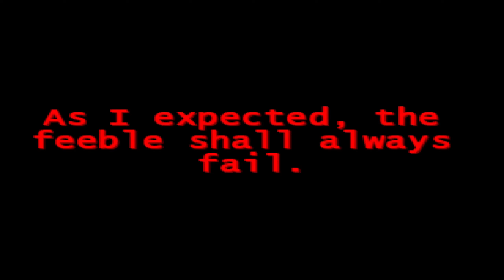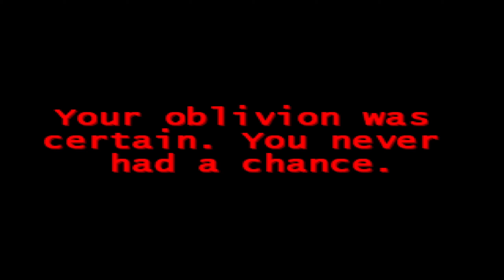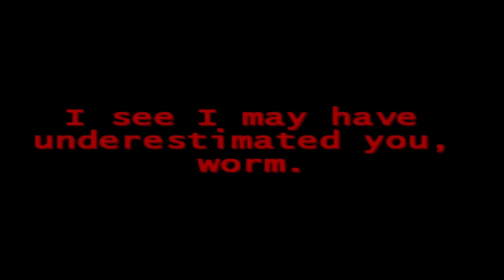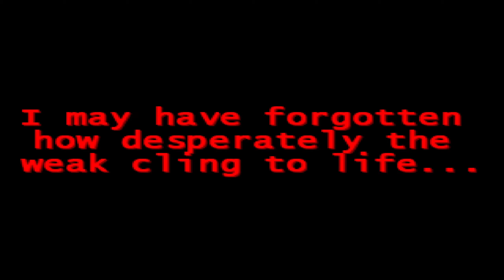Ready for another round player|TIKAL.EXE: The Game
game by:@oldum77Gaming